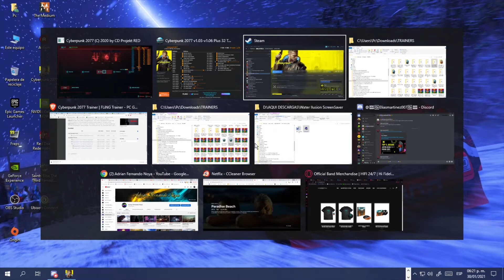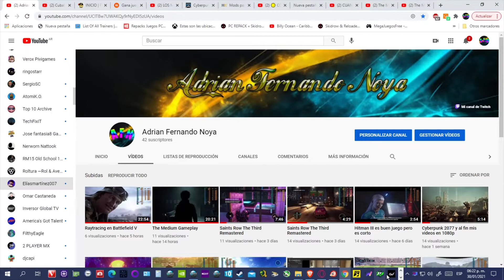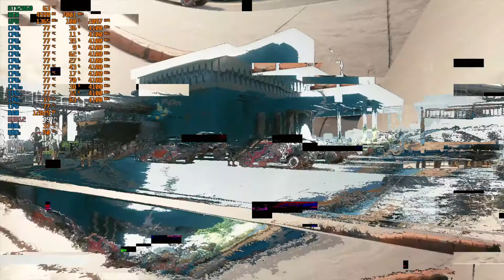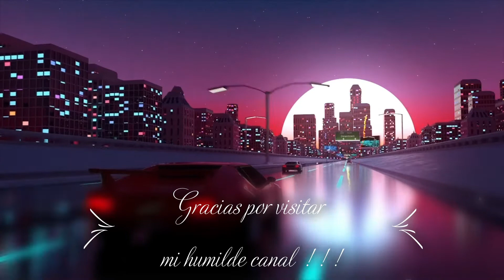Novedades Cyberpunk 2077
Luego del nuevo parche 1.1 tuve la idea de borrar el juego de mi HDD
y volverlo a instalar pero en un SSD kingston de 960 Gigas ,
Y que paso ? Me encontre con 2 sorpresas que paso a contarles
Numero Uno el juego si que inicia y carga mas rapido pero...
Numero Dos  Sigue teniendo caidas de fps y congelamientos.
Imagenes en movimiento y con musica Wallpaper Engine
Software de grabacion el de Nvidia
Software de creacion Fotos de Windows 10
Equipo usado
SSD 120 Gigas Kingston para el SO
HDD WD GREEN 1 tera Juegos y Software
SSD 960 Gigas Kingston solo para Juegos
Motheboard Gigabyte A320m
Fuente Gigabyte 700 Watts 80 plus
Video Nvidia Gigabyte RTX 2060 6 Gigas DDR6
Cpu Ryzen 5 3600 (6 nucleos 12 hilos)
Cooler de Cpu Cooler Master 212 Hyper  Led Turbo
viene con 2 fans o ventiladores de 120mm c/u
Ram Corsair Vengeance Pro RGB
2x8 (16 Gigas) DDR4 3000
Torre Sentey L20 4 coolers tricolor
Mouse Razer Cynosa RGB
Teclado Noga Net retroiluminado tricolor